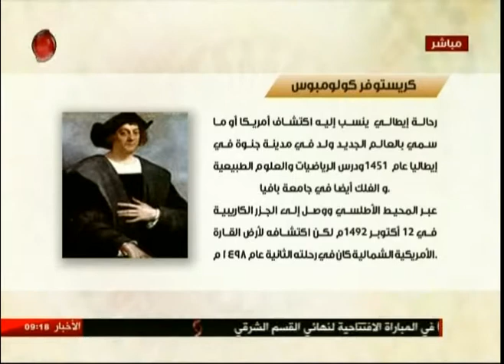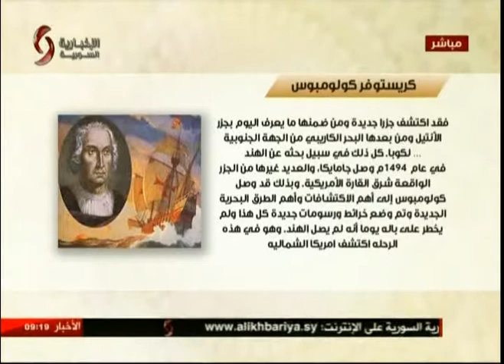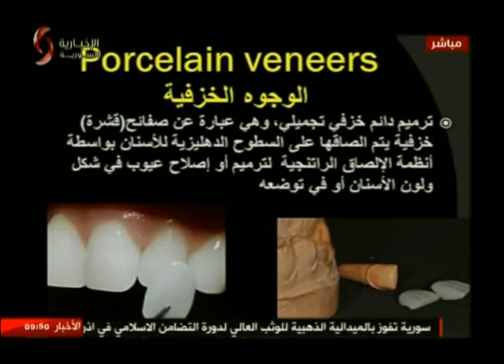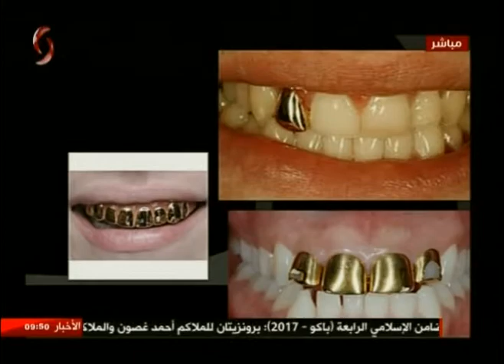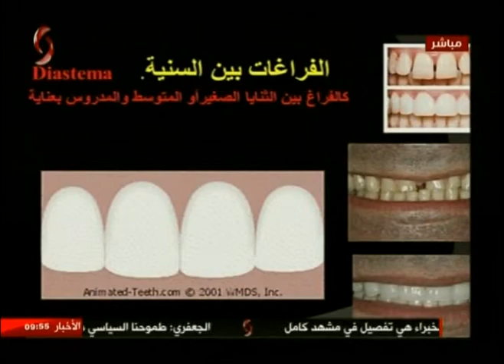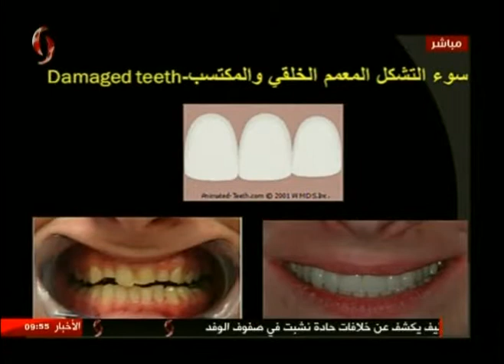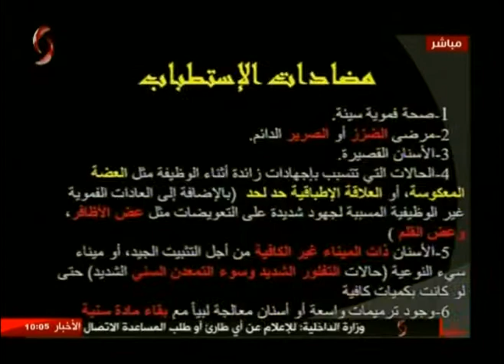صباحنا غير 2017/5/20 _ نور الإبراهيم & زينب مخلوف